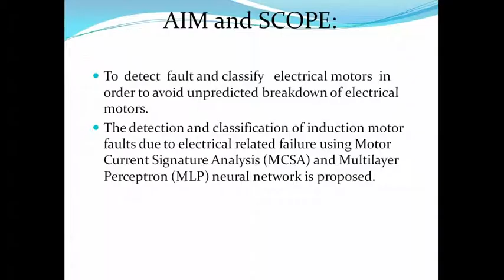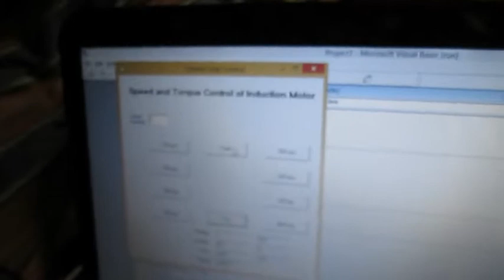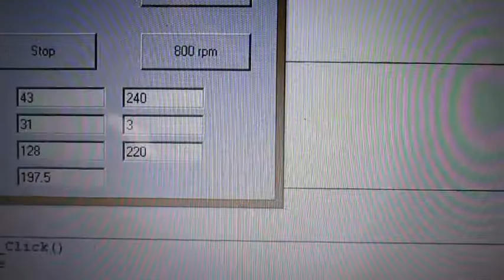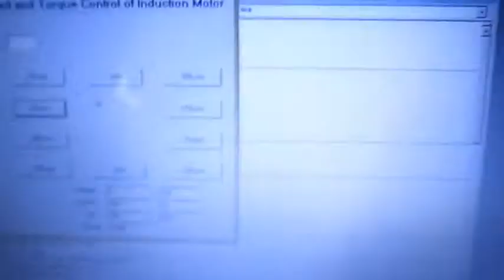DETECTION OF INDUCTION MOTOR FAULT.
VEL TECH Dr.RR & Dr.SR TECHNICAL UNIVERSITY
SCHOOL OF ELECTRICAL AND COMPUTING
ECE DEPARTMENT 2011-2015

G.YUVARAJ-11UEEC0149
R.PRAVEEN KUMAR -11UEEC0502

INTERNAL GUIDE-Mr.S.PRABHU KUMAR.
EXTERNAL GUIDE-Mr.S.ILANGO.